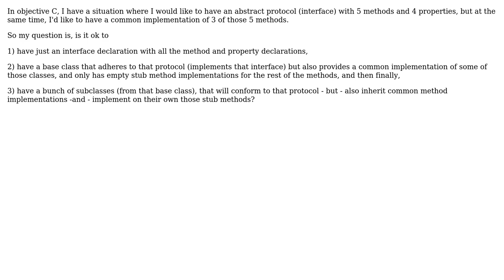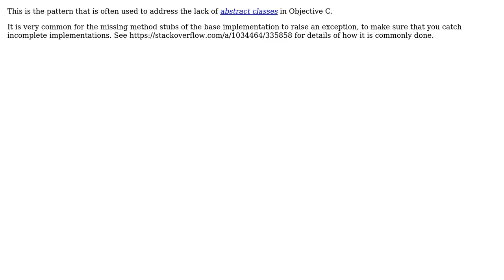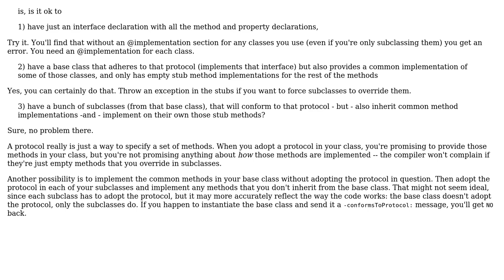Software Engineering: Adhering to a protocol and being a subclass at the same time? (2 Solutions!!)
Software Engineering: Adhering to a protocol and being a subclass at the same time?

With thanks & praise to God, and with thanks to the many people who have made this project possible! | Content (except music & images) licensed under CC BY-SA | Music | Images & others | With thanks to user Sergey Kalinichenko user MaximR user Earl Grey user Caleb and the Stack Exchange Network Trademarks are property of their respective owners. You are responsible for your own actions.